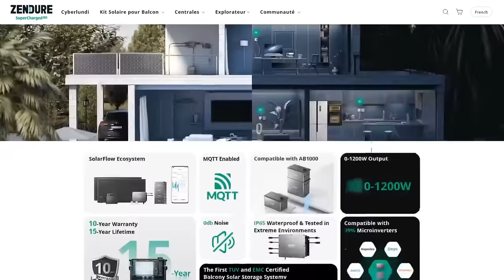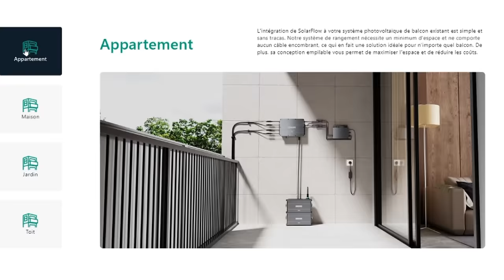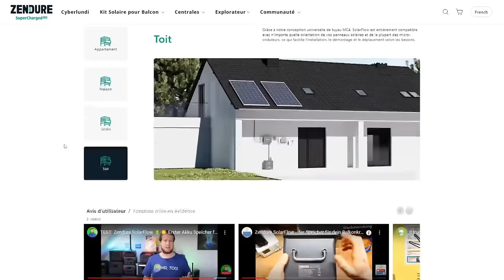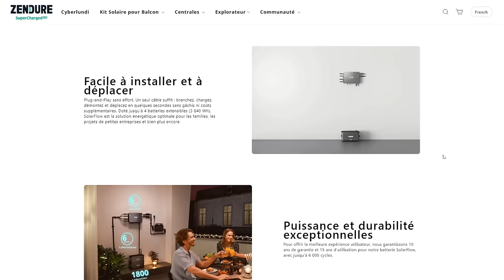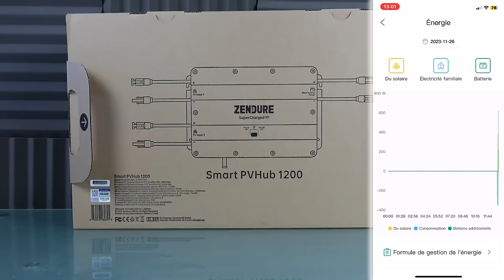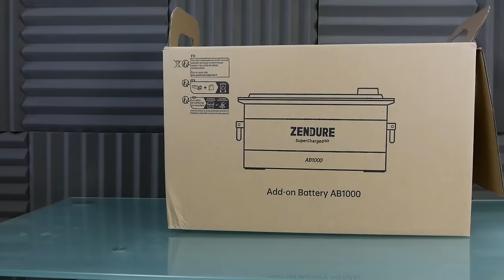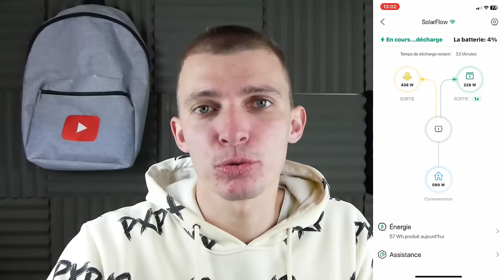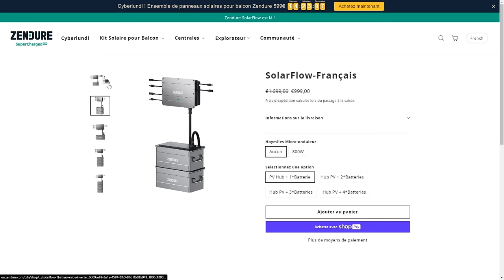ZENDURE UN PANNEAU SOLAIRE POUR BALCON ! TERRASSE, JARDIN ET PLUS ! AVIS & PRESENTATION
Cette vidéo est en collaboration avec la marque ZENDURE.
Voici  des codes promo CL100 and CL300 à utiliser avant 29 Février 2024.
Réduction de 100,00 € pour tout achat de packs incluant les panneaux solaires flexibles. Non cumulable avec d'autres réductions.
Réduction de 300,00 € pour l'ensemble SolarFlow Balcony Power Plant incluant les panneaux solaires flexibles (veuillez noter que la batterie ab2000 n'est pas incluse).

INDEX

00:00​ : Introduction
00:23 : SolarFlow Zendure pour balcon, jardin et terrasse.
01:00 : Le panneau solaire pour balcon
01:30​ : Mon expérience avec la marque Zendure
02:35​ : Les caractéristiques du Solar Flow
06:05 : EN LIVE Test des panneaux solaire avec le Solar Flow
14:55​ : Mon avis et conclusion du Solar Flow de Zendure
16:37 : FIN

Bon visionnage ! ;)